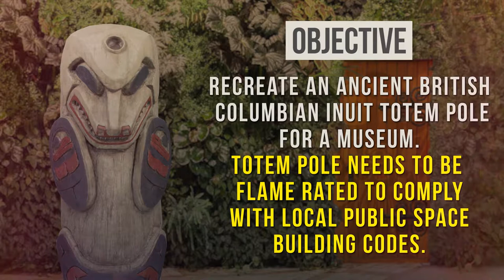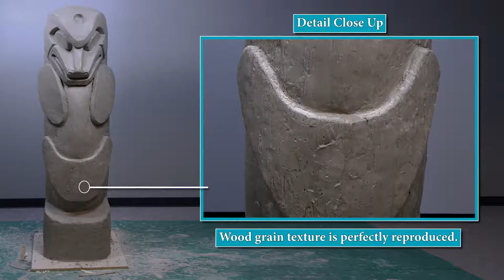Totempfahl zur Landschaftsgestaltung herstellen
In diesem Video-Tutorial wird mit feuerfesten Epoxidharz ein Totempfahl in voller Größe für ein Museum gestaltet. Der Habitat™ Fire Safe Epoxidspachtel wird über einer geschnitzten Armatur aus Schaumstoff platziert.

Free Form® Habitat® Fire Safe® Epoxidspachtel ist ein Epoxid-Formspachtel mit hoher Dichte und Flammschutzklasse (E84, Klasse A).
Habitat® Fire Safe® ist lösungsmittelfrei. Die Arbeitszeit beträgt 90 Minuten und die Aushärtezeit beträgt 16 Stunden bei Raumtemperatur (23 ° C). Epoxidharz härtet zu einem sehr harten, feuer- und hitzebeständigen Material, das leicht lackiert werden kann. Habitat® Fire Safe enthält keine Karzinogene (krebserregende Stoffe).